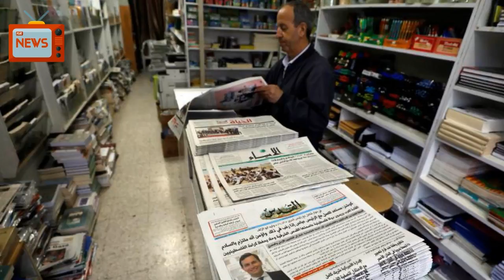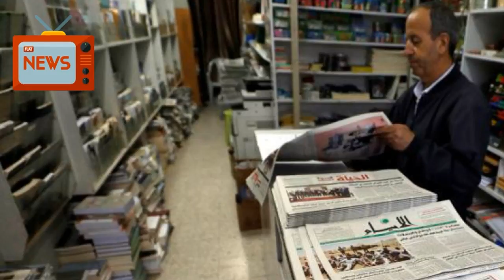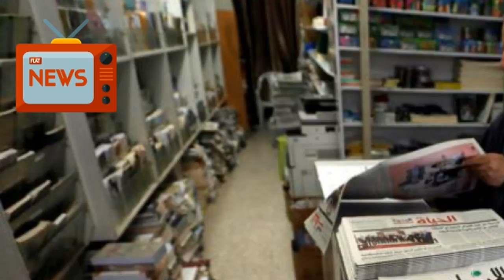Trump Adviser Kushner Criticizes Abbas, Says U.S. Peace Plan Near: Newspaper | News Today | 06/...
Jared Kushner, U.S. President Donald Trump's senior adviser, said Washington would likely announce its Middle East peace plan even if Palestinian President Mahmoud Abbas, angered by U.S. policy so far, chose to remain on the sidelines.